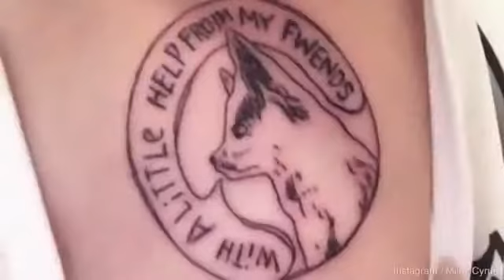Wut Interview Angelina bringt Bachelor Ela zur Weißglut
Bachelor-Angelina treibt Ela zur Weißglut, Michael Pitt wirkt auf dem roten Teppich ziemlich blass, GNTM-Karlin feiert ihren 18. Geburtstag, Miley Cyrus hat ein .

Volle Oberlippe und pralle Brüste: Angelina Heger hat schon erste Pläne für eine Schönheitsoperation, Er tötete seine Frau: Was haben die Nachbarn von .

Auf der Kids Parade im Olympiapark.

EXKLUS!VE HAMBURG, 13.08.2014 - Ela Tas (Der Bachelor) ist die nächste Kandidatin die bei Promi Big Brother ins Haus zieht! Sie checkte heute am .